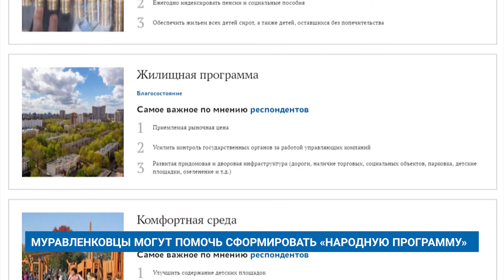МУРАВЛЕНКОВЦЫ МОГУТ ПОМОЧЬ СФОРМИРОВАТЬ «НАРОДНУЮ ПРОГРАММУ»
На Ямале сформируют «Народную программу». Свои наказы или предложения жители могут оставить на интернет-портале NP.ER.RU.